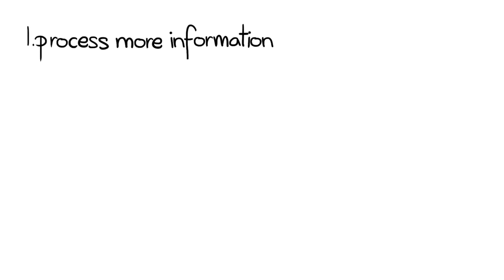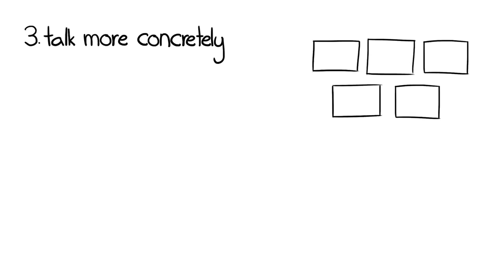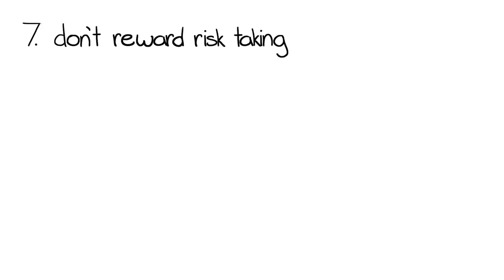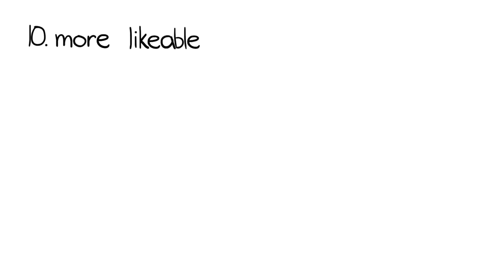Introverts - What Is an Introvert?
Appreciate your local introvert! This video presents 10 interesting psychological facts and
findings about introverts. Did you know that introverts have a high cortical arousal level
meaning that they get overstimulated much more easily than extroverts, and hence need
more alone time to balance out? Introverts brains also react the same way they view a flower
compare to extroverts who’s brain light up more positively when viewing faces. Also, did you
know another interesting fact about introverts speak more matter of factly and less likely to
exaggerate compare to extroverts?